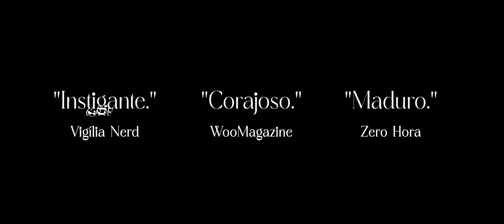Top Best 5 - Wife's infidelity Movie M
🎬OTHER TITLES:

Mom affair with daughter’s boyfriend, Guy loving girlfriend’s Mom ,Father sleep with son’s girlfriend , psycho wife movie, husband cheated on psycho wife, psycho wife, Scary short film, best sci fi short films, Romance scene recap , brother sister affair, romantic movie scene,  story full explanation , movie story full explanation , student revenge on classmate, school guy cheating friend, love short films, watch disney + hotstar for free, mystery story recap, film recap channel, famous album song, haunt movie recap, film recap channel, detective recap channel,breaking news live, younger women older man movie, best period romance movies on amazon prime, western movie full length, Western full movies to watch on YouTube for free, Short film recap, older women younger men relationships, English short film award winning, story recap, my girlfriends mom, careful what you wish for
🎞HELLO EVERYONE!